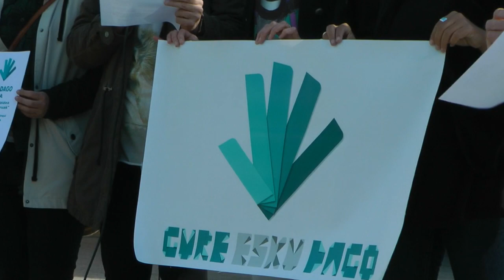Gure Esku Dago Azkoitia Prentsaurrekue 2014-05-13